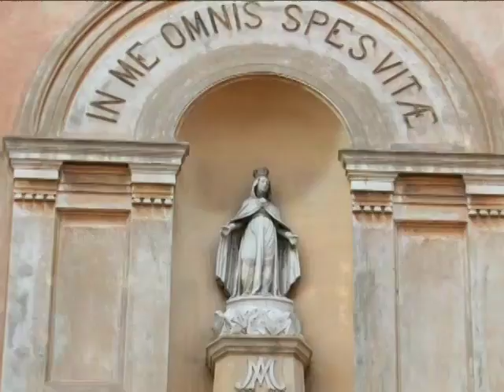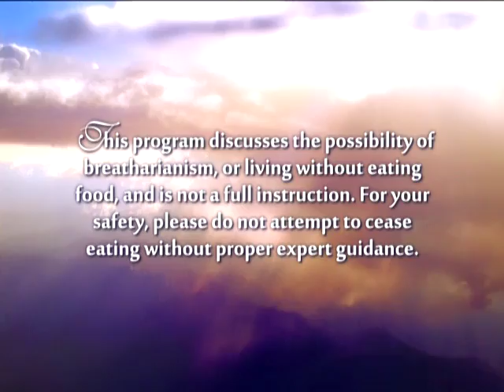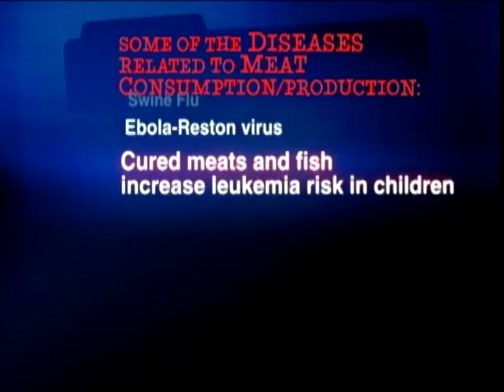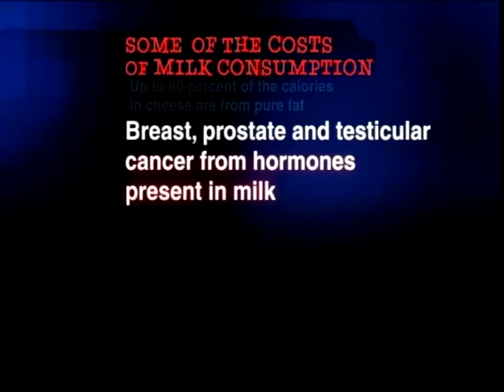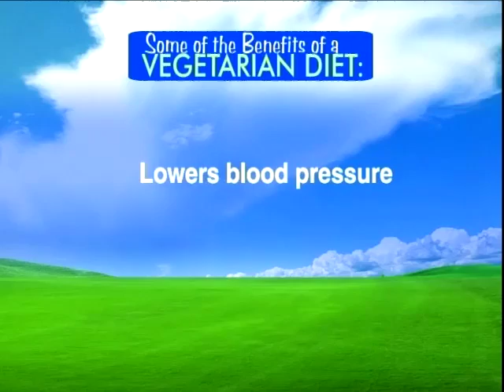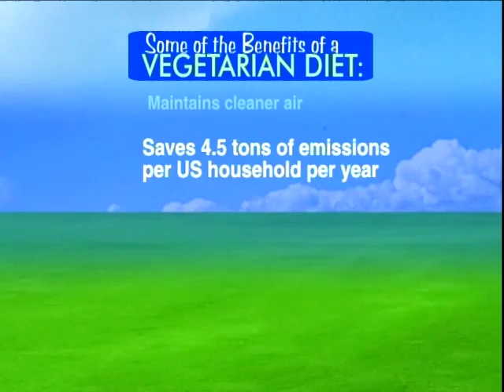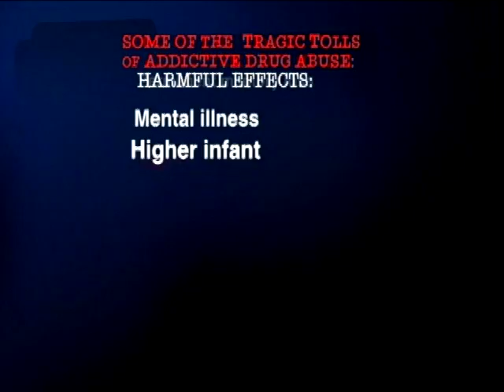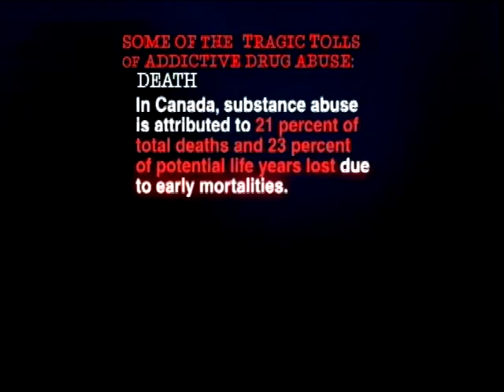880 Fall into the Safety of God, Multi-subtitles